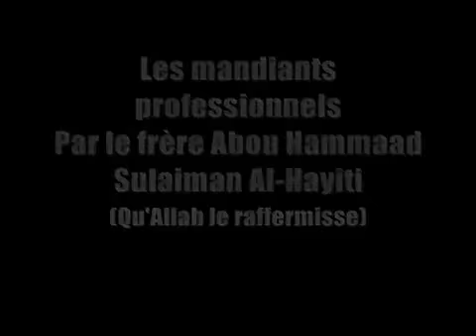Les mendiants professionnels Soulayman al Hayiti